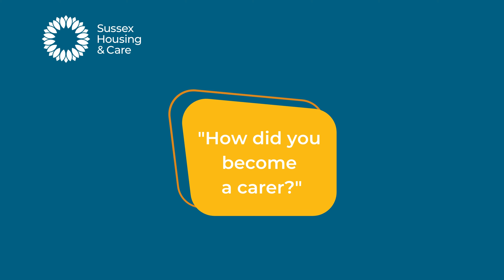Megan talks about her role as a care assistant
Megan who works at Woodlands care home in Crowborough talks about how she became a carer, what she enjoys about her job and the help and support she's received along the way.